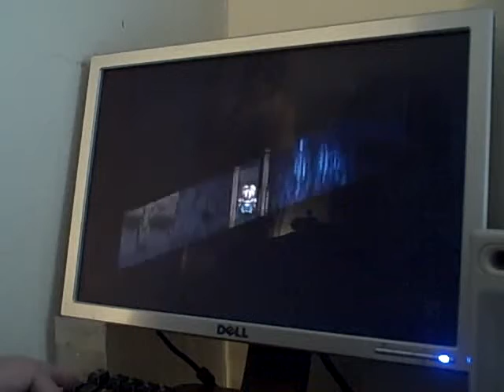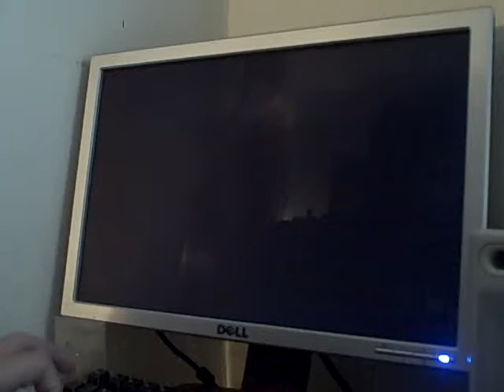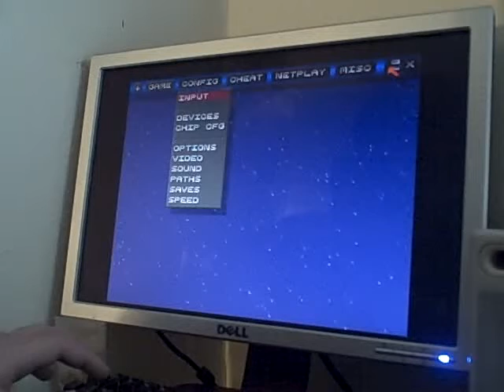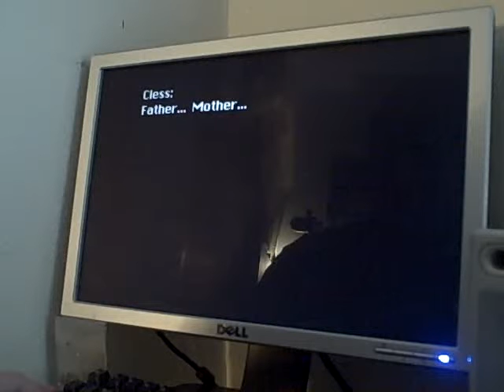Tales of Phantasia Blind Walkthrough: Part 7: I can't read today...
UGH! I can barely read today!
But then again... what else is new?

TOP T.O.P. T. O. P. Tales Tailes Tails of Phantasia Fantasia テイルズ オブ ファンタジア Dejap De jap SNES S N E S. N. E. Super Nintendo Entertainment System Fami Com FamiCom Family Computer SFC FC F C F. C. GBA G B A Game boy gameboy advance G.B.A. G. B. A. Blind Walkthrough Walk Through WT BWT W.T. B.W.T. B. W. T. I can't cannot can not read today... today ... Part 7 P.7 P. Part7 Part-7  P7 P P-7 Partseven seven Part-seven Pseven P-seven P.seven P.-seven